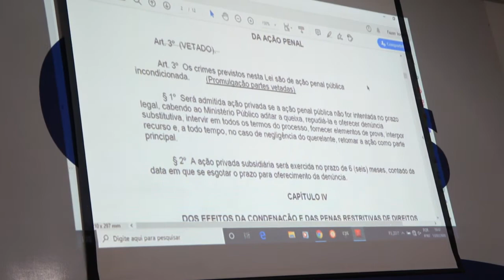Reunião na Prefeitura sobre a Lei de Abuso de Autoridade (capacitação)